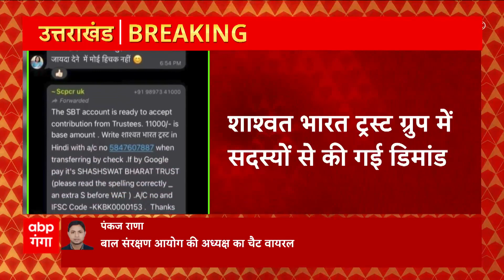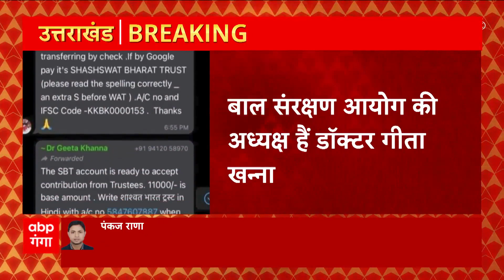Uttarakhand में बढ़ते लव जिहाद मामले को लेकर CM Dhami का सख्त रुख, अधिकारियों संग किया मंथन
Uttarakhand में बढ़ते लव जिहाद मामले को लेकर CM Dhami का सख्त रुख, अधिकारियों संग किया मंथन...इस बैठक में शासन के वरिष्ठ अधिकारी और DGP मौजूद,..देखिए ये खास रिपोर्ट